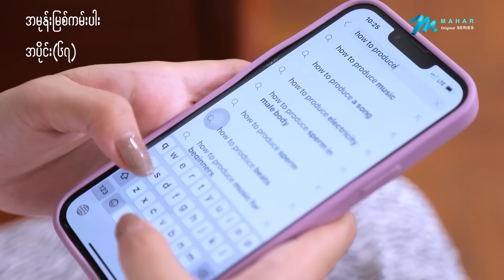အမုန်းမြစ်ကမ်းပါး - Mini Episode - 67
နင်က ဘုန်းနေစိုးကို သီချင်းရေးခိုင်းထားတဲ့အချိန်က အချိန်တစ်ခုအထိ ပေးပြီးသွားပြီလေ

အောင်ရဲလင်း ၊ တိုင်ရွန် ၊ ရဲမွန် ၊ ထူးသာ
မိုးဟေကို ၊ ဆောင်းဝတ်ရည်မေ ၊ ယွန်းရွှေရည် ၊ ထူးမွန် ၊ တင်ဇာဝင်းပြည့်